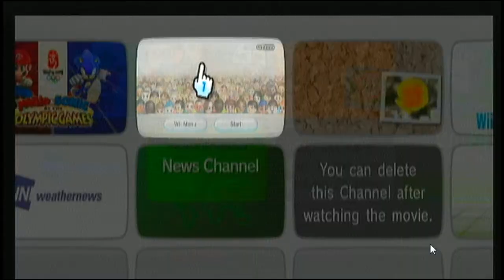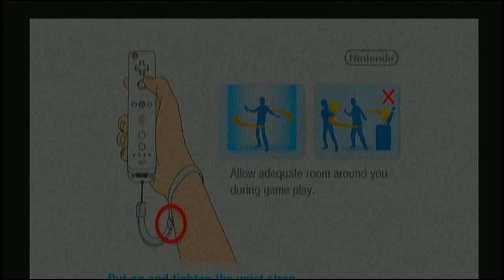Making Melon and Ebo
The Mii creation thingy is weird
Also, the video's angle is a bit weird, my recording equipment isnt really designed to work with a Wii, damn roxio.